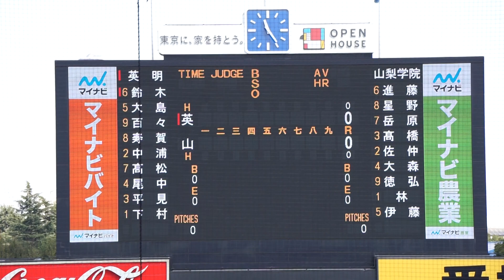2022/11/18(金) 林謙吾(山梨学院高校) vs 鈴木昊(英明高校) センターフライ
第53回 明治神宮野球大会 2022/11/18(金) 明治神宮球場 英明高校 vs 山梨学院高校 1回戦

1回表（英明高校の攻撃）
（先発投手）林
0アウト 鈴木 センターフライ

【勝投手】寿賀
【敗投手】林
小澤大介(球)、中川大輔(一)、増田裕太郎(二)、浅野史好(三)

英明 vs 山梨学院 試合経過-第五十三回 明治神宮野球大会（高校の部） : 一球速報.com | OmyuTech